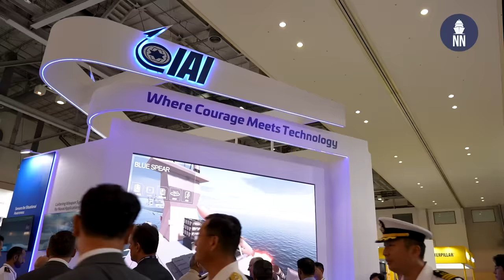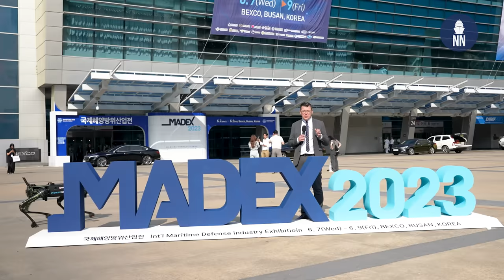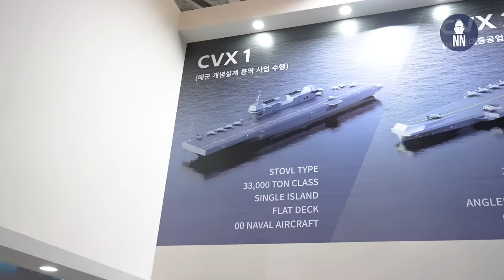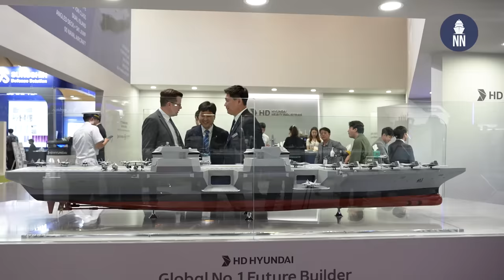New ship designs at MADEX 2023: HHI and Hanwha Ocean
Day 1 at MADEX 2023, the international maritime defense exhibition. In this video we focus on the new ship designs showcased by South Korea leading naval shipyards: HD Hyundai Heavy Industries (HHI) and Hanwha Ocean.

01:37 - HHI new CVX CATOBAR variant (Korean aircraft carrier project)
03:31 - KDDX Korea's next generation destroyer
04:36 - HPD2200+ OPV
04:48 - HCX-23 mothership
05:17 - KDX III Batch 2 destroyer
06:21 - Hanwha Ocean's new Arsenal Ship (Joint Strike Ship concept)
09:05 - KDDX-S destroyer (replacement for KDX II)
10:16 - GHOST Commander mothership
11:34 - Combat XLUUV